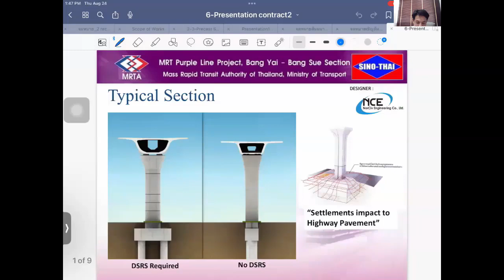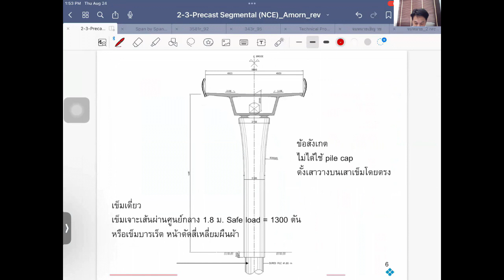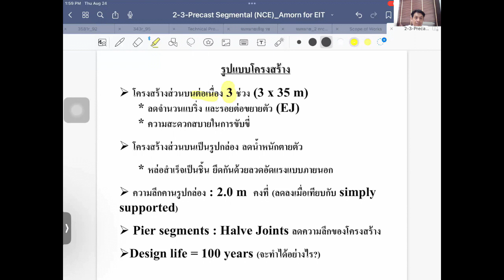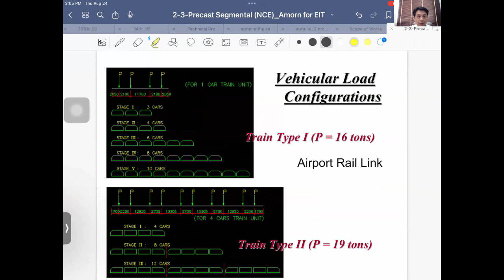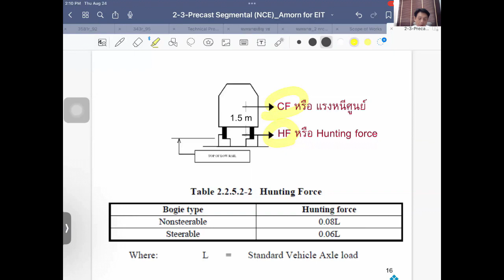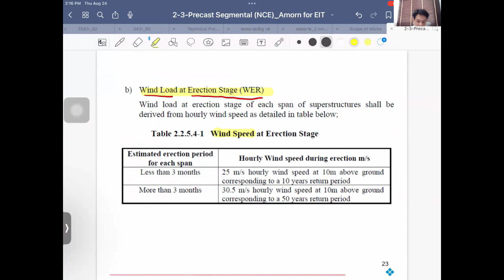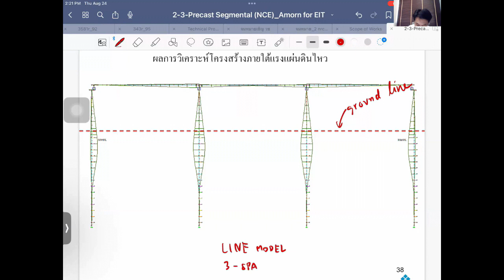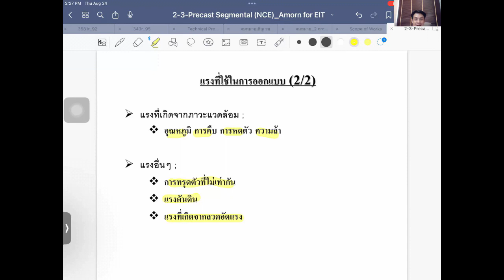การออกแบบสะพาน Precast Segment Box Girder ตอนที่ 1/2